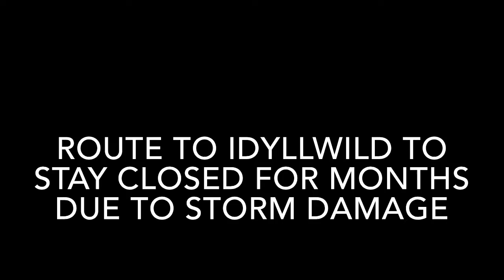Route to Idyllwild to Stay Closed for Months Due to Storm Damage